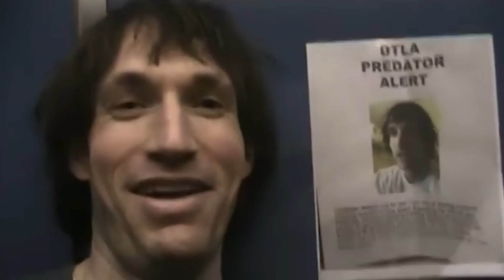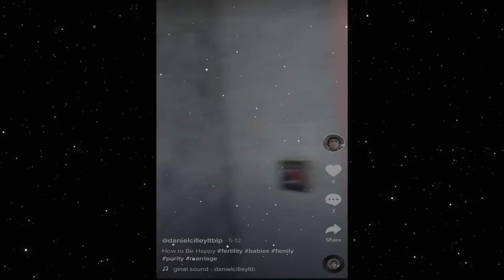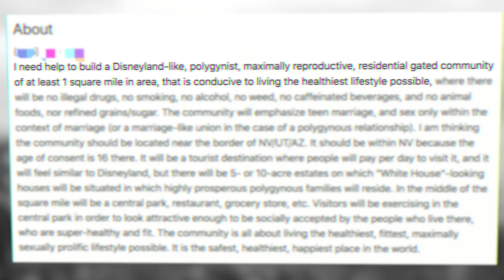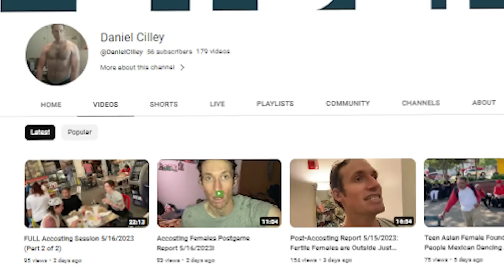From Cringe Self-Help Guru To TikTok Pedophile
This is 33-year-old  man with a twisted view of the world. He lived by a hodgepodge of fringe theories, which he preached to his followers as a self-proclaimed motivational speaker. He believed in trendy fads like mindfulness and alternative nutrition and convinced himself that he could control his destiny by controlling his thoughts and disciplining his body.

Cilley started a blog dedicated to The Secret and The Law of Attraction. He declared that if one focused on their desires, their subconscious would search for it, and they would move forward. He fashioned his public persona like his Svengali idols Joel Fuhrman (Fur-min), Jack LaLane, Rhonda Byrne, David Wygant (Why-gant), and other nickel philosophers that contributed to his mindset.

Cilley saw an opportunity to build a following and monetize ideas he had mostly stolen from others. He created a surplus of motivational content for his YouTube channel and website, DanCilley.com. His slogan, "Live the Best Life Possible" drew a large audience.

However, In an effort to manifest his desires, his true nature came to light when he posted a video titled "Who Would Turn Down a 16-Year-Old?"